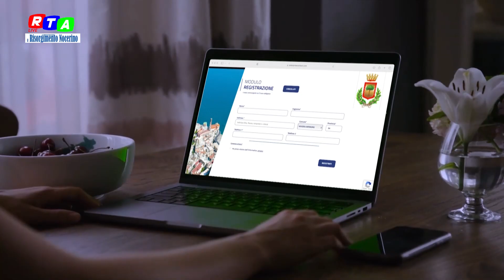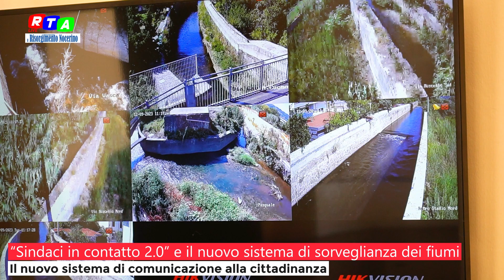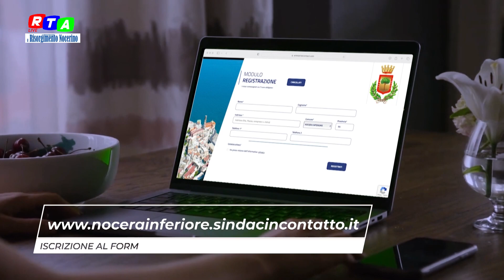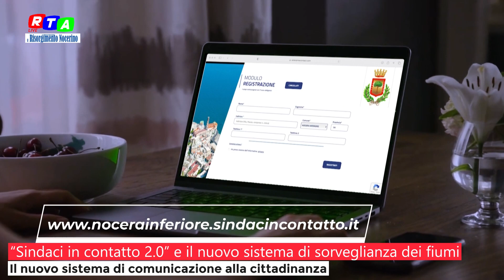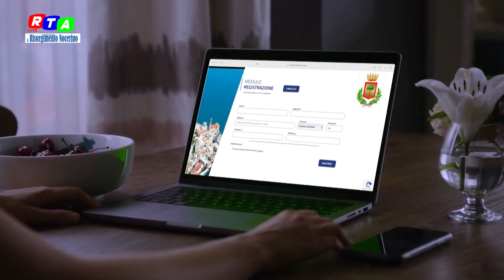Nocera Inferiore: ecco “Sindaci in contatto 2.0” e il nuovo sistema di sorveglianza dei fiumi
È stato presentato questa mattina, nella sala COC del Comune di Nocera Inferiore, “Sindaci in contatto 2.0”, il nuovo sistema di comunicazione alla cittadinanza realizzato dalla Enterprise Contact Group, in grado di avvisare tramite una telefonata in caso di calamità naturali ma anche di semplici variazioni del calendario della raccolta differenziata, di chiusure al traffico di strade o di eventi.

L’occasione è stata propizia anche per informare la cittadinanza a proposito delle telecamere poste a sorveglianza dei corsi d’acqua in via Vasca, via Cuomo, via Buscetto e nei pressi dello stadio “San Francesco”.